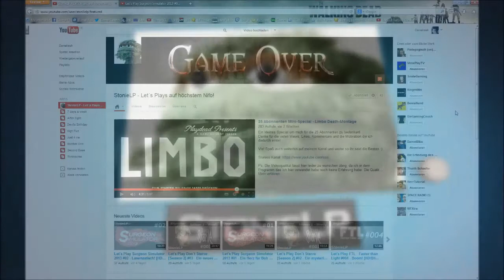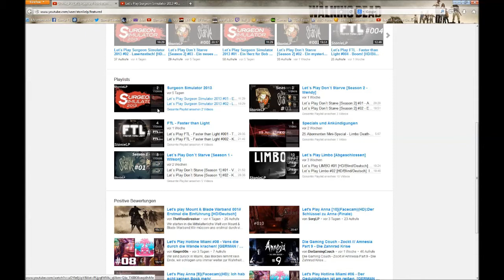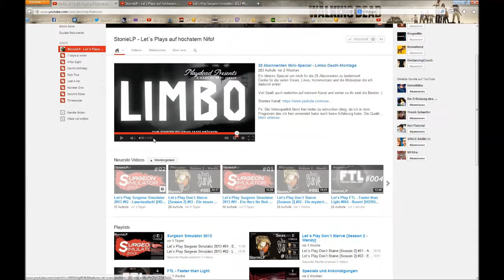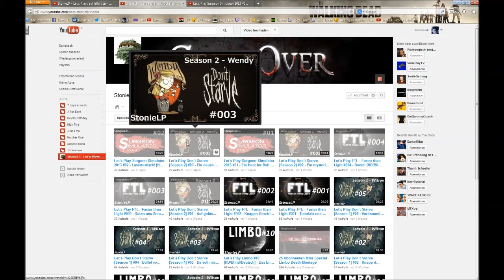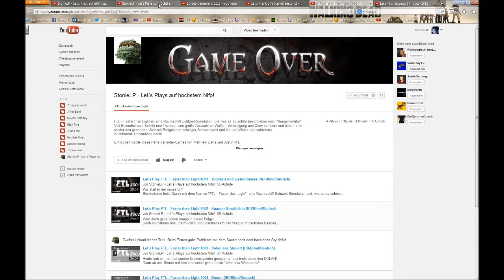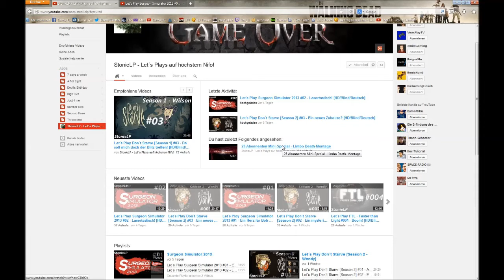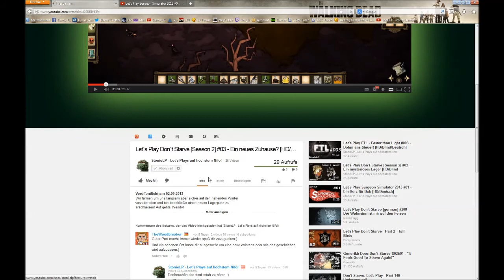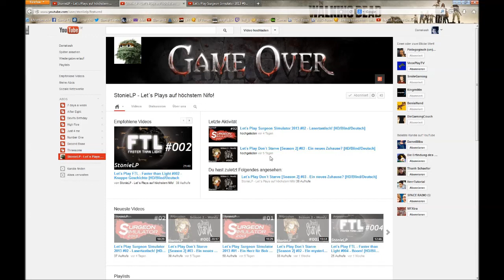Unter die Lupe genommen - StonieLP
Bei StonieLP finden wir eine symapthische sehr nette Stimme, die uns durch unterschiedliche Spiele führt. Egal ob Limbo, wo auch "mal" was daneben geht oder Don't Starve - hier gibt es einiges zu entdecken. Ihr findet den Kanal hier: